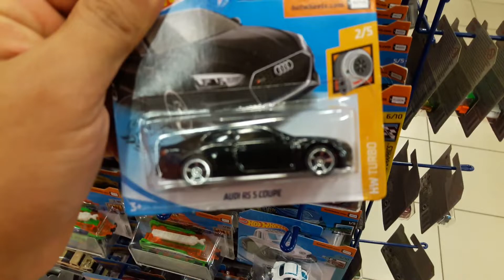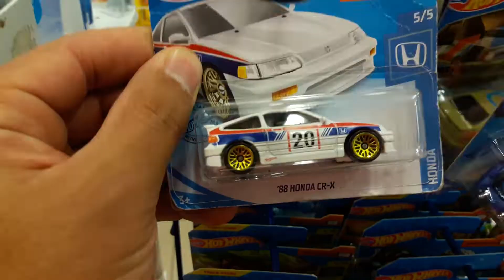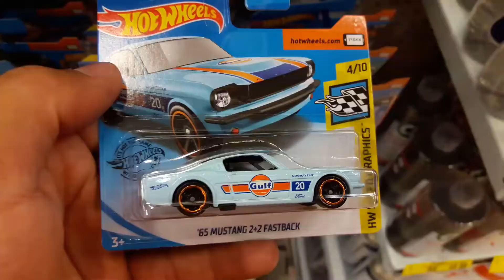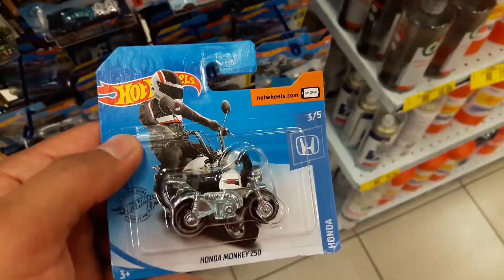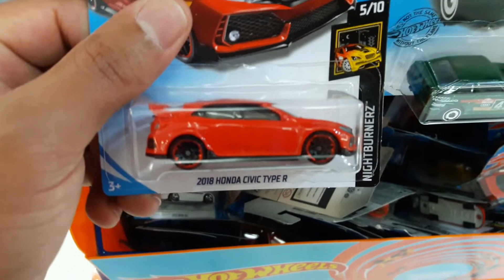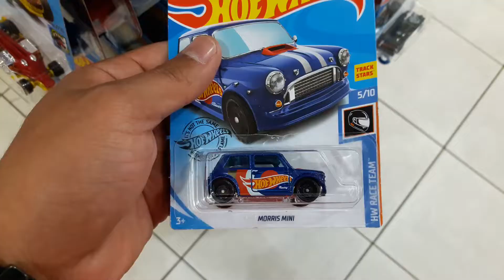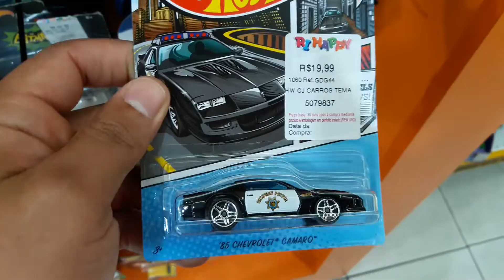CAÇANDO HOT WHEELS EM LOJAS FAMOSAS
fala galera, nesse video eu trago mais uma aventura a caça hot wheels.